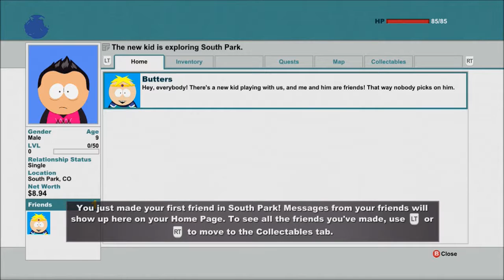South Park: The Stick of Truth - Pastrami Powers - Part 1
Part one from my live stream earlier this week!